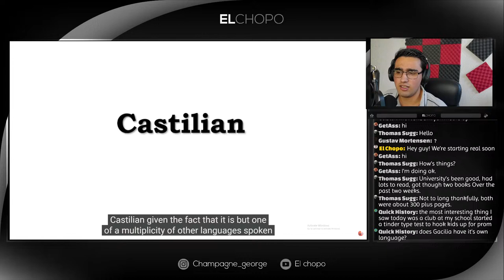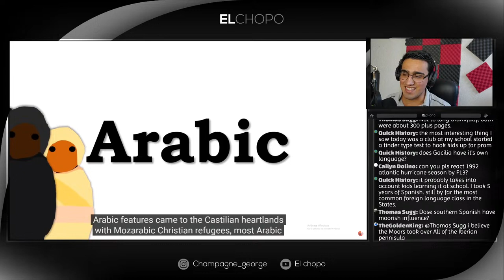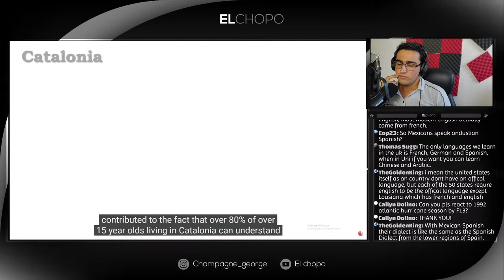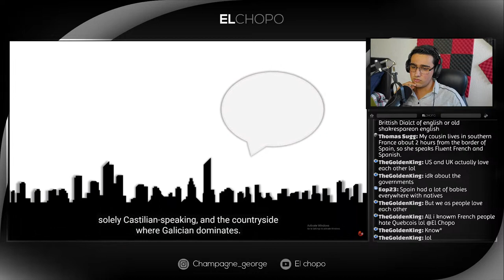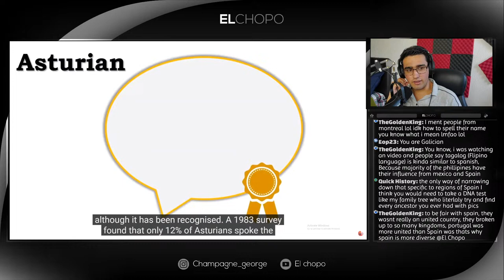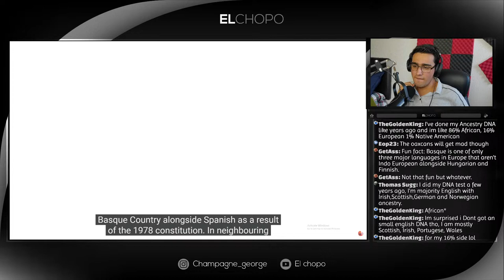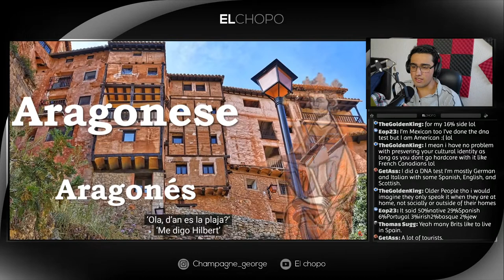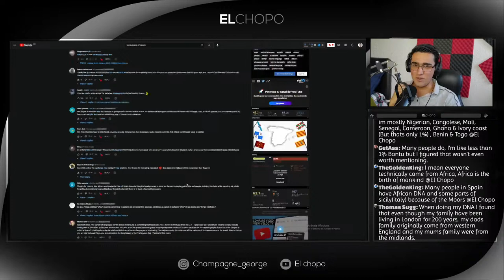Mexican Guy Reacts To The Languages of Spain || History With Hilbert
Today we will react to some of the languages inside the country (the motherland) of Spain.

NEW! George Washington Quote Shirt, Glass, Mugg, Hoodie and More!!!